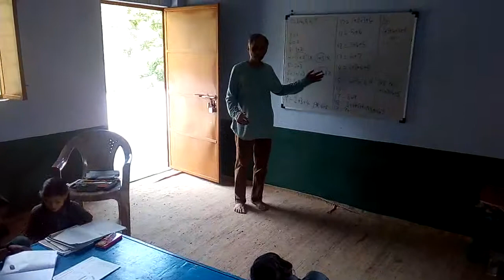Writing a Natural Number as sum of consecutive Natural Numbers